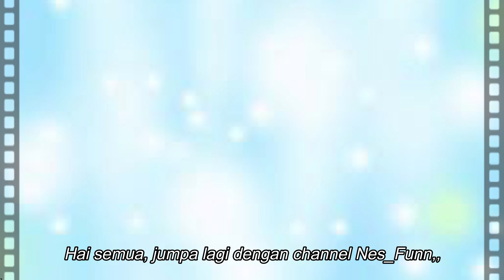DAFTAR PEMERAN SERIES WHY | LENGKAP DENGAN PASANGAN ASLI